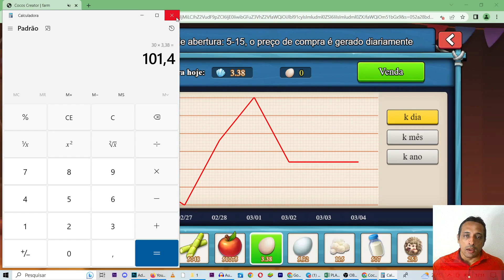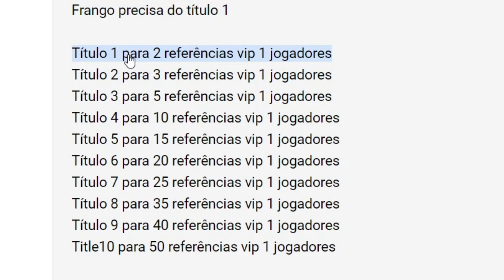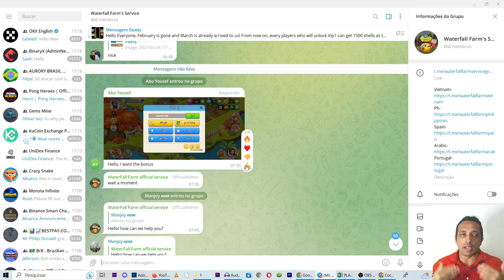GANHE DINHEIRO COM A MOEDA USDT no JOGO Waterfall Farm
Nesse vídeo eu falo sobre a Atualização do Waterfall Farm que mudou bastante a forma de você visualizar os ganhos no Mercado.

Waterfallfarm official service teletgram - @Waterfallfarmfamily1